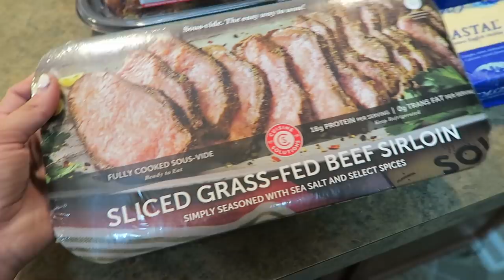KETO DAY OF EATING | My Costco Faves | Keto Five Guys Burgers